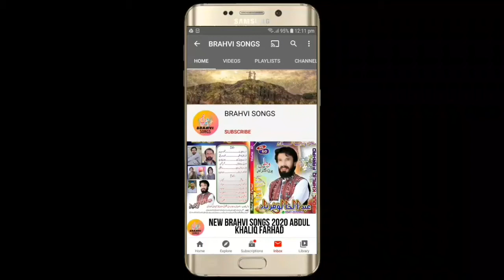BRAHVI_SONGS NEW_BRAHVI_SONGS_2021 SATAR_ADIL_VOL_190_PART_5